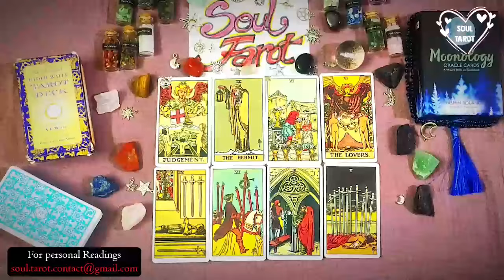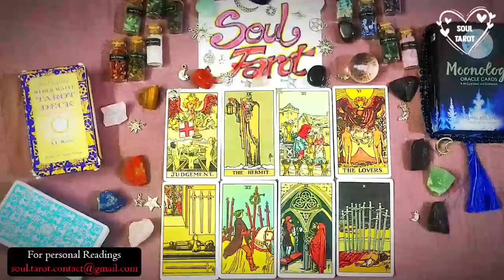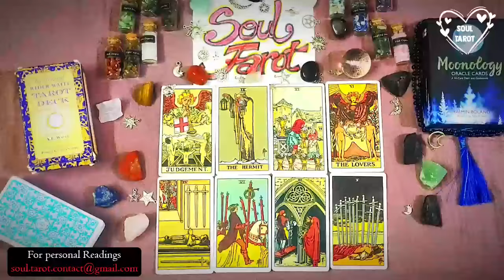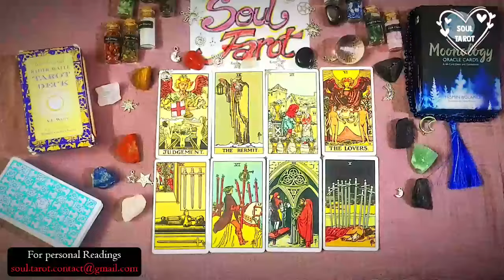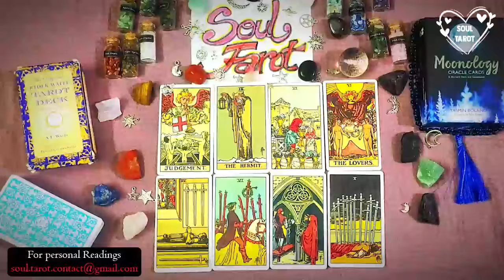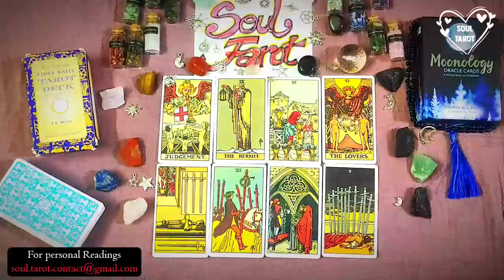ARIES ♥️ WOW…TWO PEOPLE cannot stop thinking about you!! But only one wants commitment ♥️